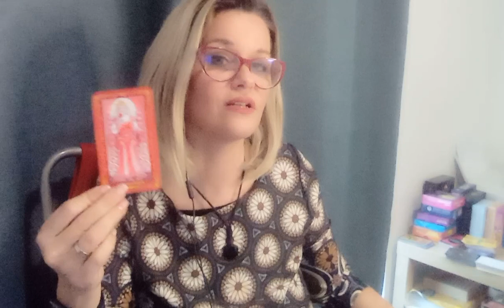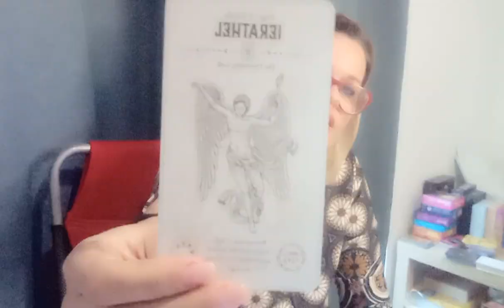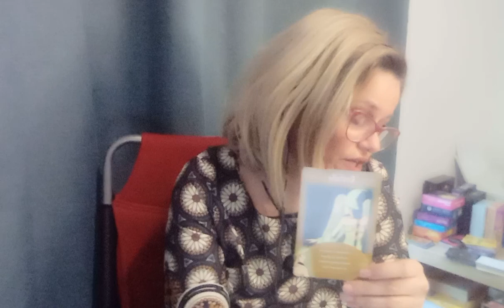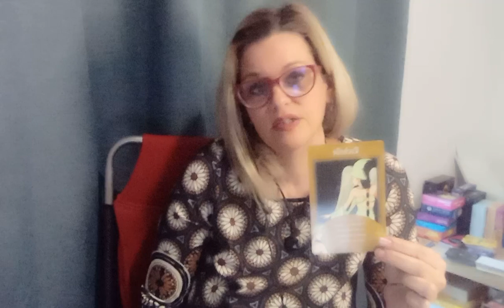În momentul în care LEII SINGURI vor primi acest mesaj vor știi.